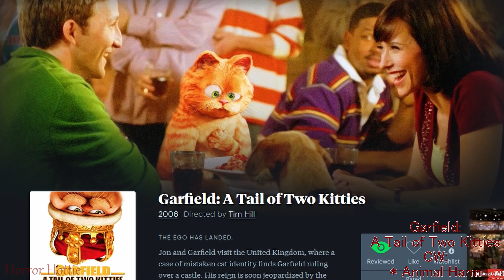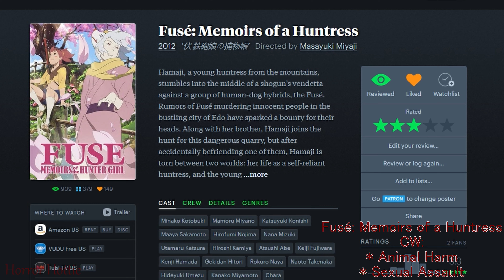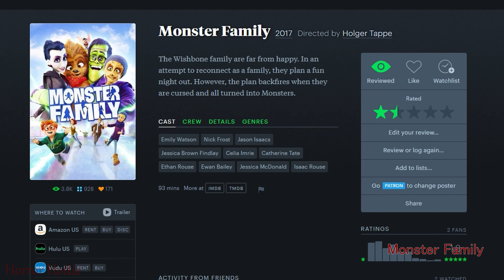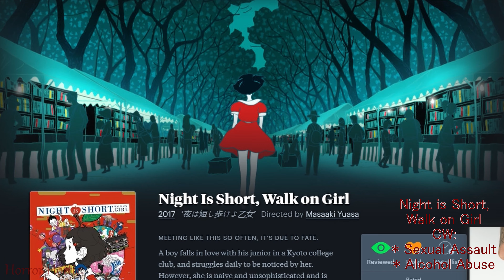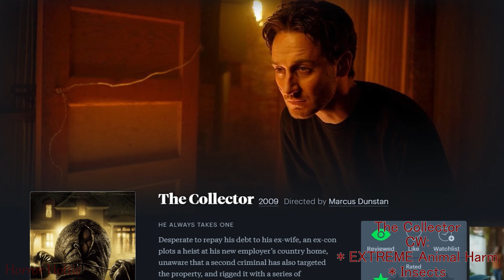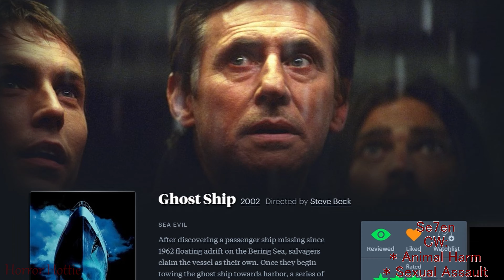I Watched a Movie EVERY Day of March 2023 - Monthly Letterboxd Recap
Hello everyone! Today we’ll be discussing every film I’ve seen in March 2023 and I can’t wait to hear what you think!

0:00 Intro
0:40 Garfield: A Tail of Two Kitties
1:52 Fusé: Memoirs of a Huntress
3:48 Pompo the Cinephile
6:22 Monster Family
7:51 Night is Short, Walk on Girl
9:38 Angel’s Egg
10:59 The Collector
12:56 The Collection
13:24 The Hunt
15:48 Diary of a Mad Black Woman
16:04 Circle
17:48 Berlin Syndrome
18:34 Se7en
19:10 Ghost Ship
20:11 Alice, Sweet Alice
22:10 Other
22:48 Outro

Outfit details:

Hair Color: by Arctic Fox
Ears: custom by Nekomimis on Instagram
Set: Milk & Cream Maid by MoeFlavor
Skirt: Womens Girl High Waisted Pleated Tennis Skirt School A-Line Skater Skirts with Lining Shorts by Sktoo on Amazon
Shoes: CUSTOM Creature Feet Unisex Cloven Hoof Shoes with Thigh High Leggings by ChaosCostumes on Etsy